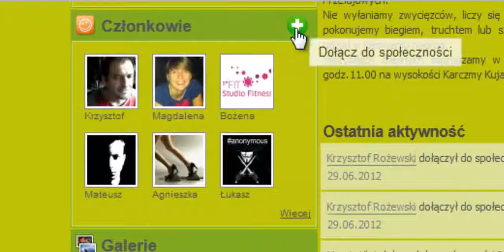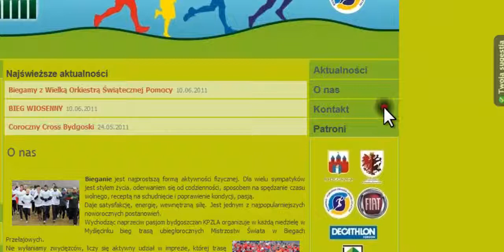Platforma społecznościowa dla uczestników